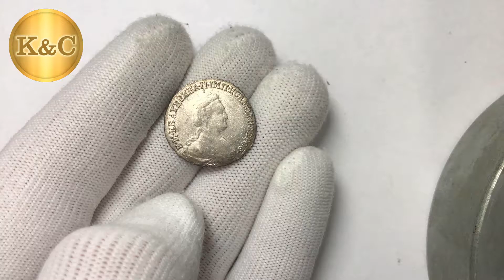15 копеек 1784 СПБ штемпельные #87